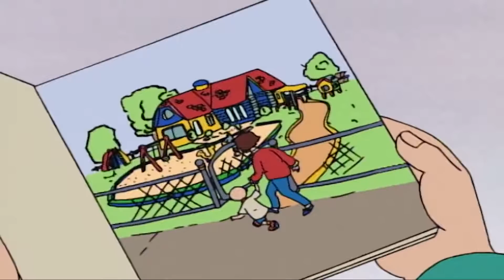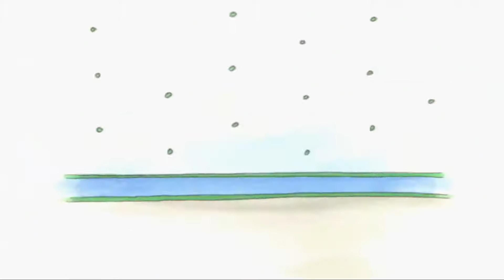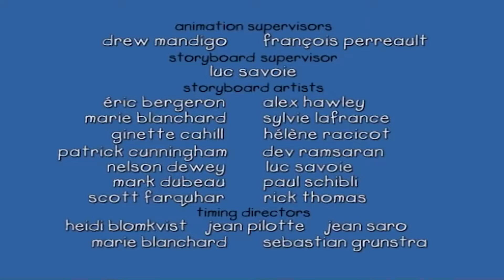Caillou's Christmas Cake | Caillou Cartoon